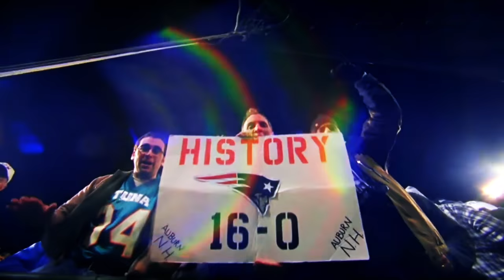Tom Brady Career Highlights HD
The Goat

You're a real one of you've read this far, comment lit so I know who my real fans are